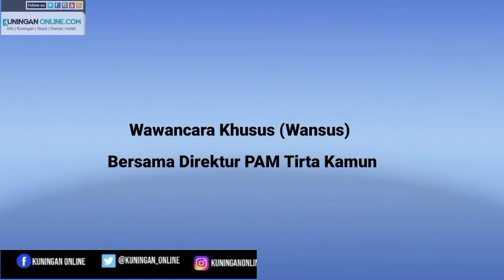WANSUS Bersama Direktur PAM Tirta Kamuning Kabupaten Kuningan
Menghadapi musim kemarau tiba, kali ini berkesempatan Wawancara Khusus (Wansus) dengan Direktur PAM Tirta Kamuning Kabupaten Kuningan, H. Deni Erlanda, SE., M. Si.